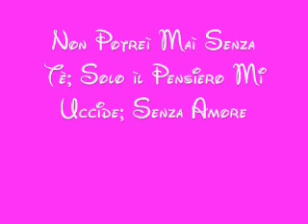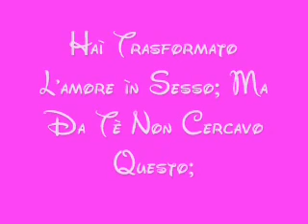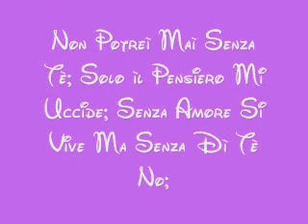Manuel Cardella feat Beatrice Valente - Potrei morire di te (Con Testo)